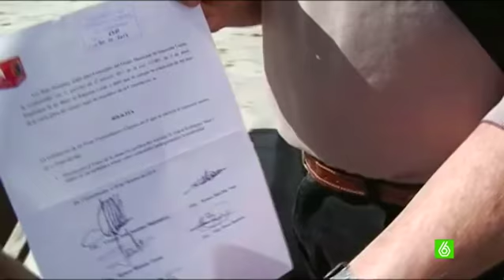El pleno más complicado del alcalde de Collado Villaba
El alcalde de Villalba ha tenido que afrontar el pleno más complicado desde que está en el cargo. Agustín Juárez ha defendido su inocencia y ha asegurado que no miente en ambiente caldeado, en el que los gritos de "dimisión" han sido una constante.